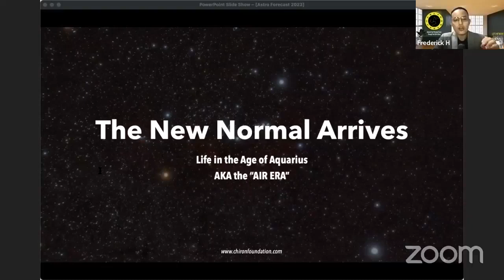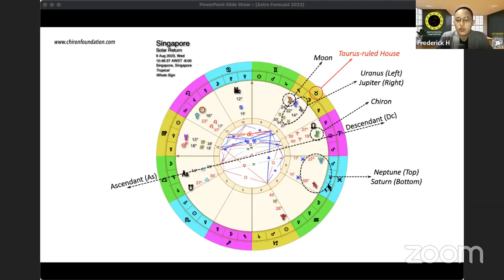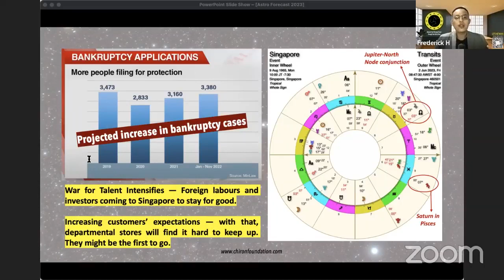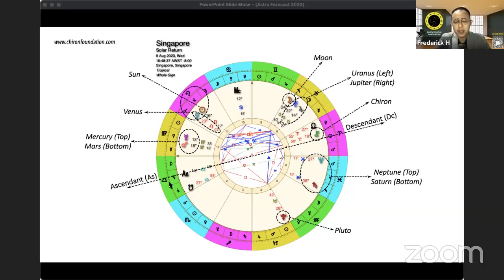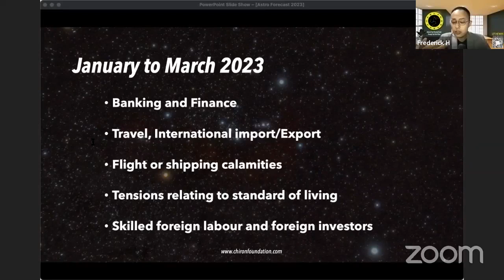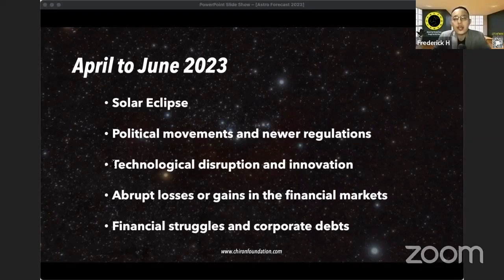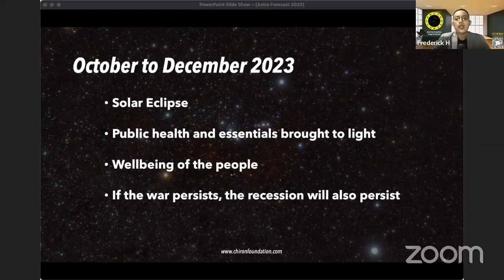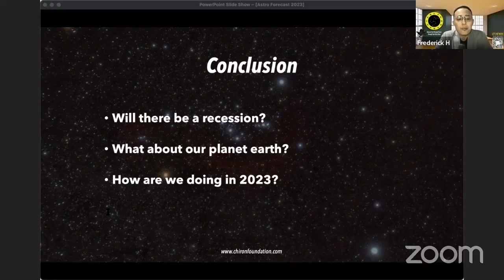Astrology Forecast 2023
“The New Normal Arrives” is the theme for 2023's astrology forecast and the key events are organised according to their themes. These themes are the changing areas of our lives especially in the coming year ahead:

1. Economics/Politics
2. Environment
3. Social and Generational issues

In this Live feed, we are looking at Singapore's natal chart and forecasting how life will be like in the coming year ahead.

Special thanks to all our members for your unwavering support!